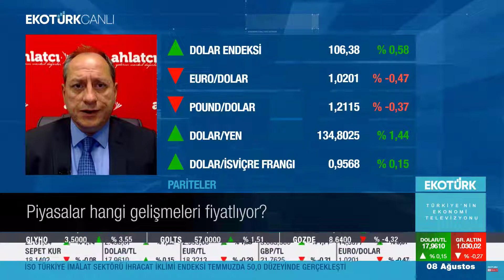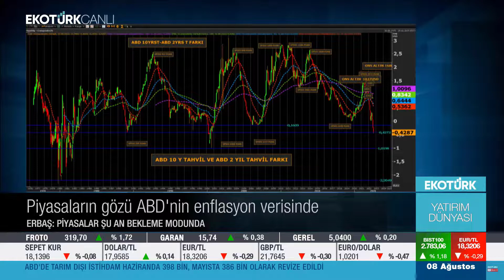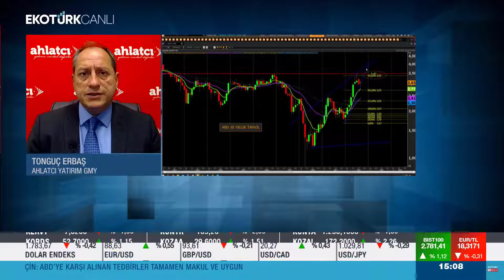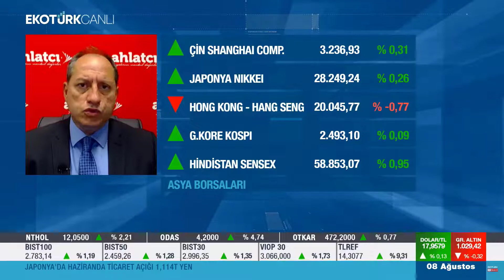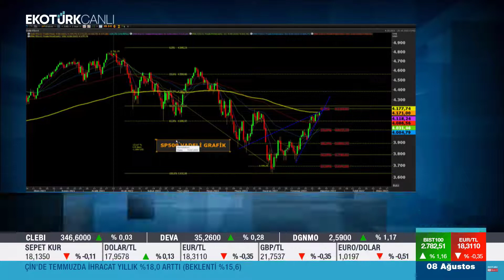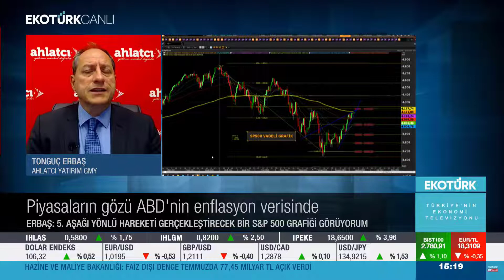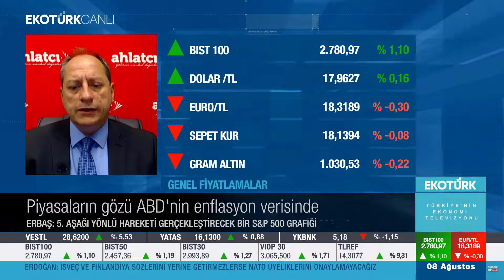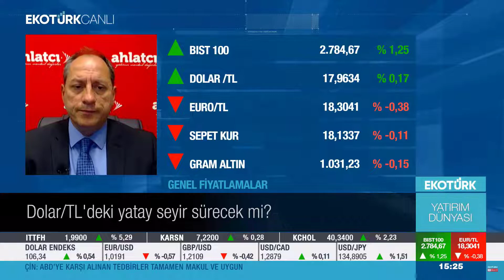Borsanın Yeni Zirveleri Görme İhtimali - EKOTÜRK TV - Tonguç ERBAŞ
Ahlatcı Yatırım Genel Müdür Yardımcımız Tonguç Erbaş, Borsada yeni zirveleri görme ihtimalini değerlendirdi.